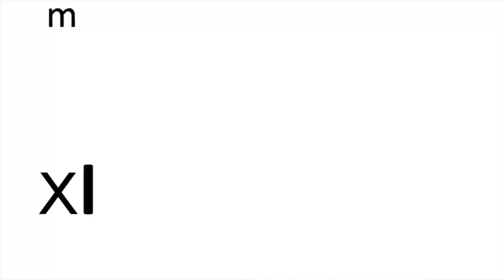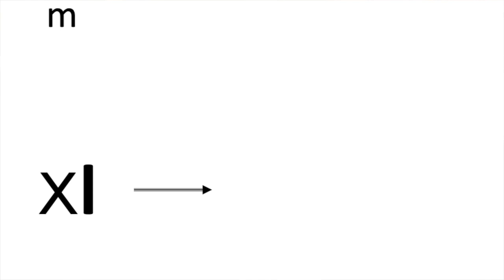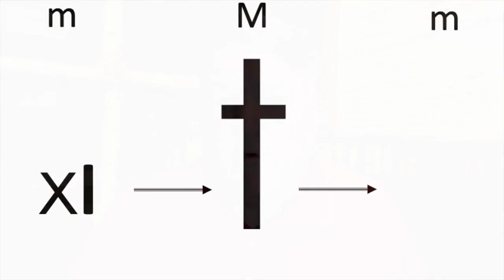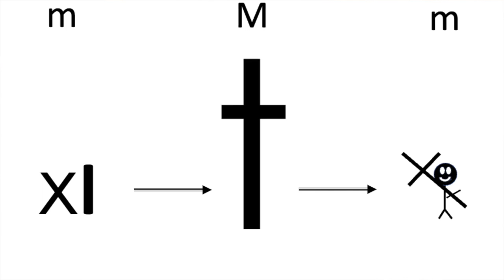No Matter What - 31 - The Simple Call of the Gospel - 08-27-2023